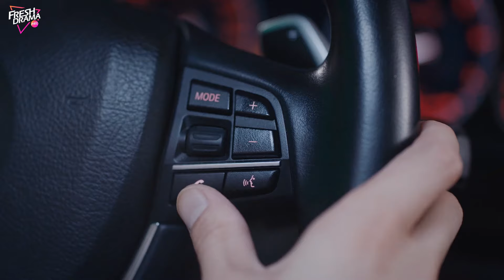【ENG DUB】Their Wonderful Time EP23 |💥A cross-dimensional romance~ | Zhou Jieqiong, Ge Qiugu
Synopsis:
Game designer Song Lingling accidentally becomes possessed by an NPC from her own game, and is forced into a hilariously awkward cohabitation with "Client" Xiao Ran. As they work together to fix game bugs and their own personal issues, their relationship evolves from bickering rivals to mutual admiration. Alongside friends like Zhang Yunfei, they navigate adventures across virtual and real worlds, developing a cross-dimensional romance.

Episodes: 26

Genres: Romance, Fantasy

Subtitles: English [CC]

Audio languages: English

Director: Wang Feng

Starring:
Zhou Jieqiong as Song Lingling
Ge Qiugu as Xiao Ran
Zhang Sifan as Lin Qiao
Miffy Shi as Liu Yiyi